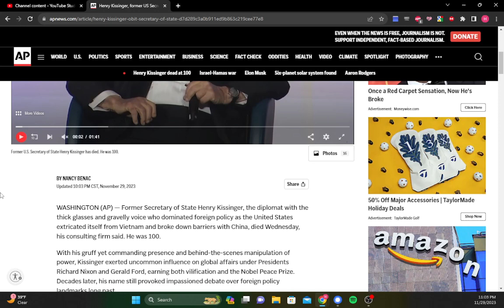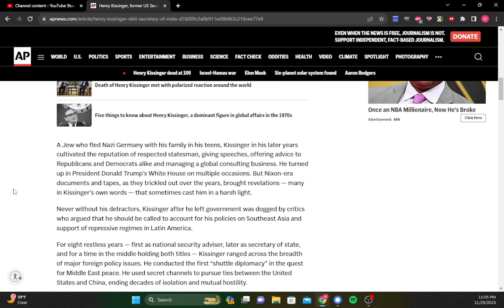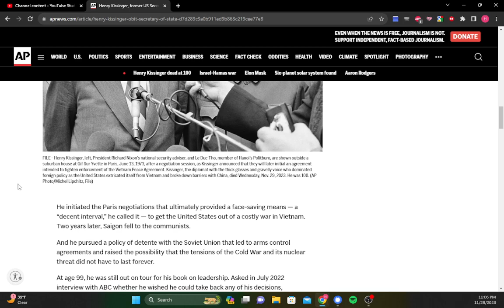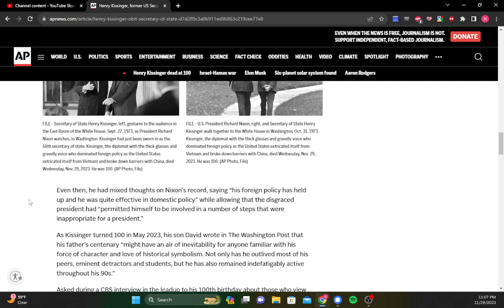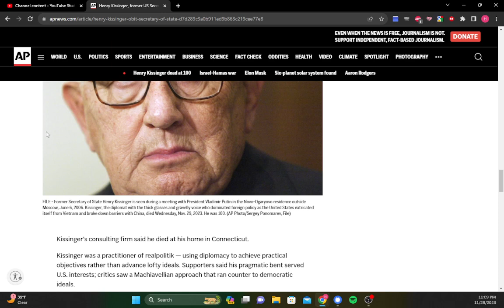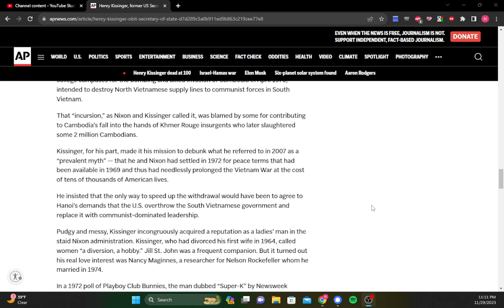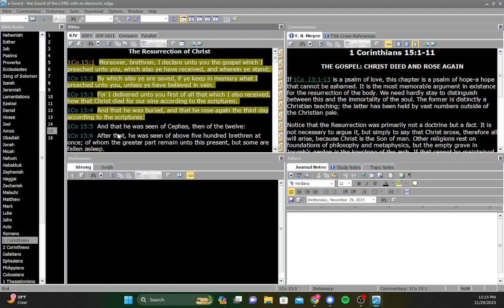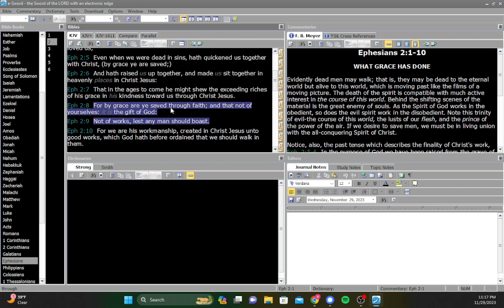Well Known Globalist, Henry Kissinger, Has Died At The Age Of 100!!!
God Bless!